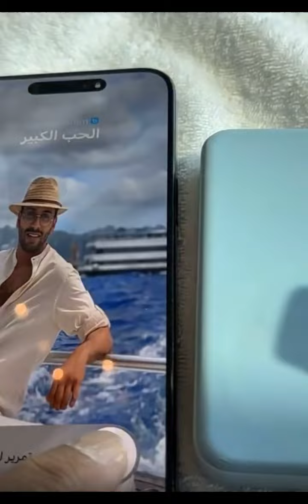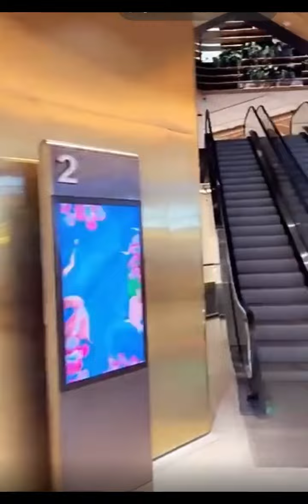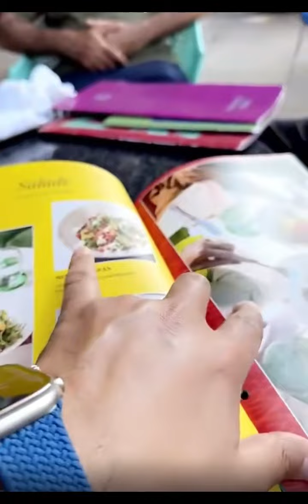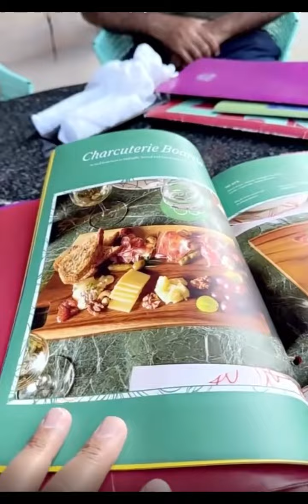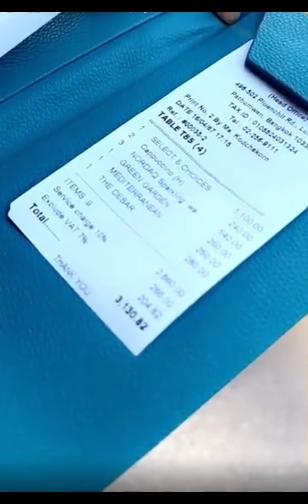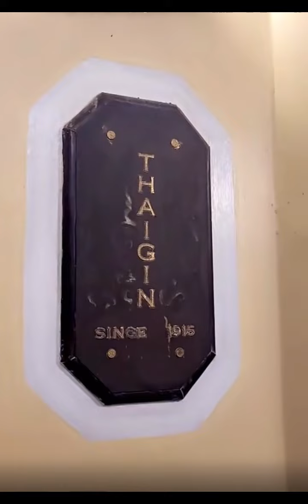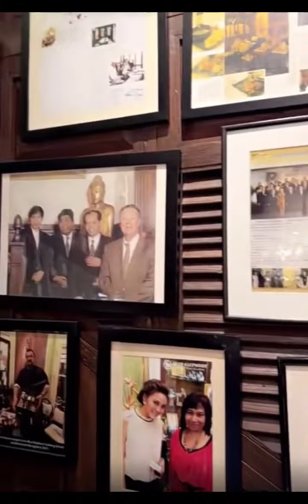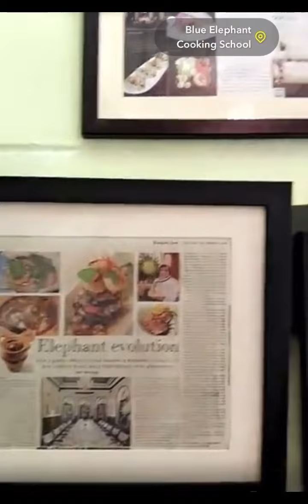يوميات خالد_الخالدي | يومياتي في تايلند 6 | 16-04-2024